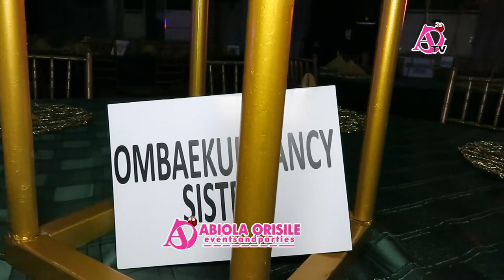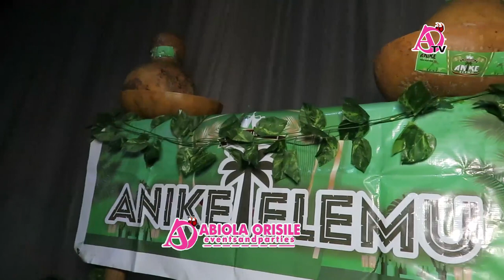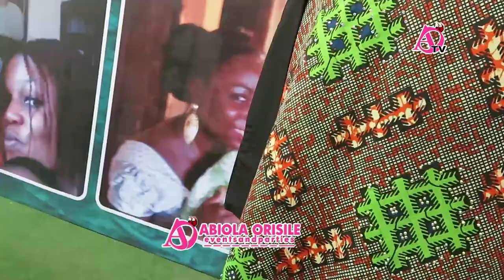Over 100 rich Celeb,honor Germany Big babe Mojisola Dabiri's Mum Burial in style.